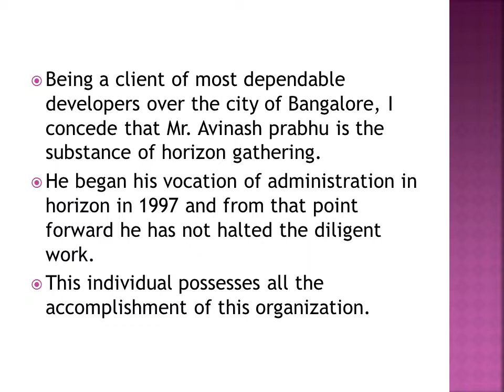The home building industry Skyline construction Bangalore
skyline blueberry hills is that it is designed in such a way that it can easily bear the hot and humid temperatures of mangalore and which is located in bangalore.
skyline ambrosia came as a miracle.